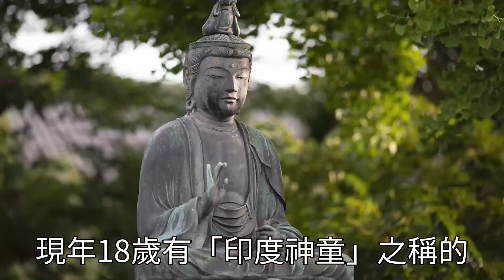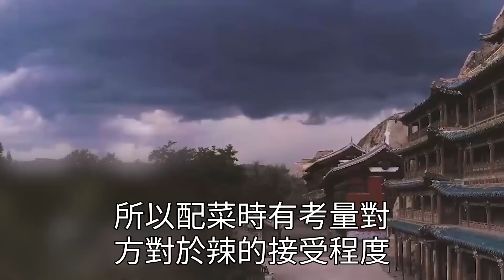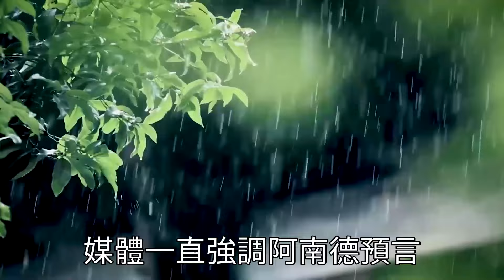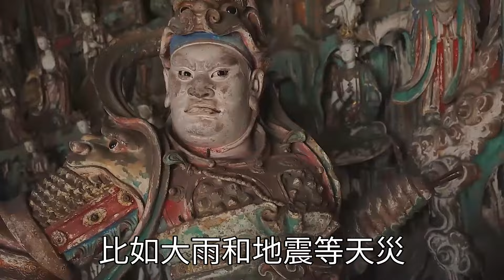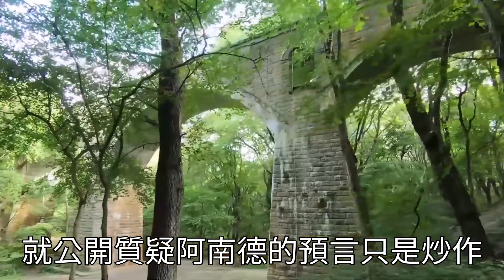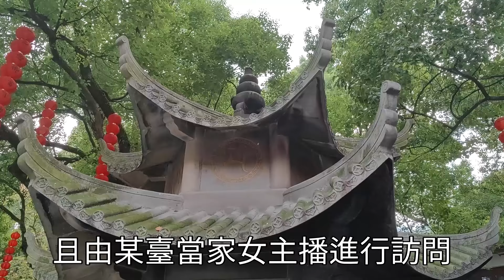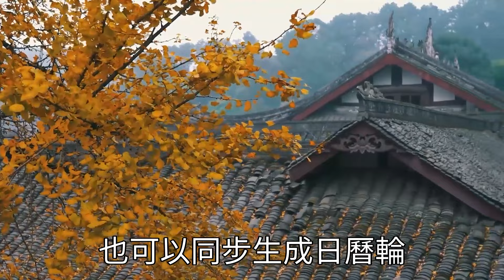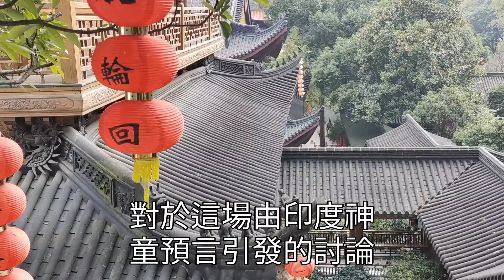印度神童阿南德訪台，2025要特別小心！這個地方有大災難！【曉書說】佛教